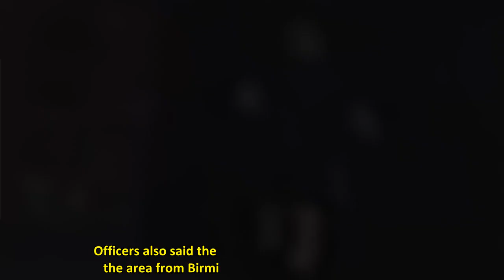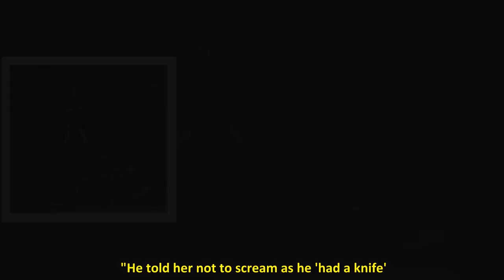Woman grabbed from behind and told not to scream in chilling woodland attack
A WOMAN was grabbed from behind and told not to scream in a chilling woodland attack.  The victim was walking in Alkrington Woods in Middleton, Greater Manchester, when she noticed a man standing near a duck pond. 2Police have released CCTV after a woman was attacked in the woodsCredit: GMP  She was then ambushed by the suspect, who put his hand over her mouth and told her to stay silent.  The fiend also grabbed her waist and claimed he "had a knife".  She managed to wrench his hand away from h